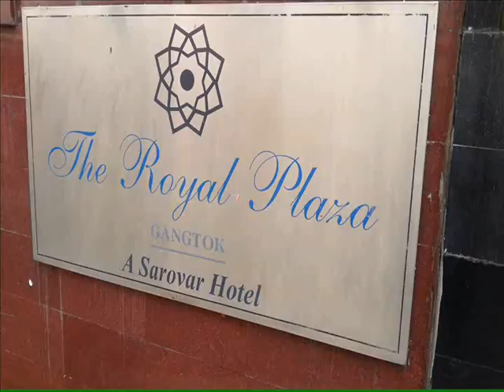Meethi Boliyaan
Gangtok Serenade